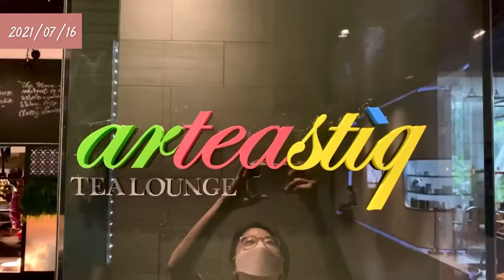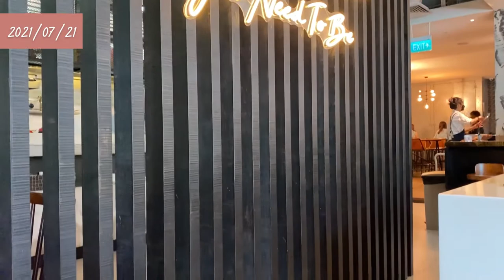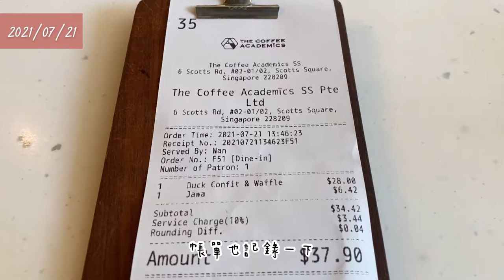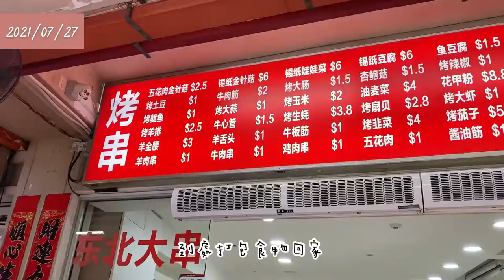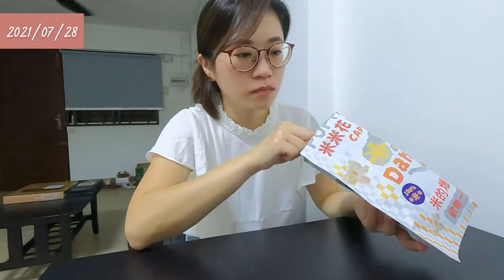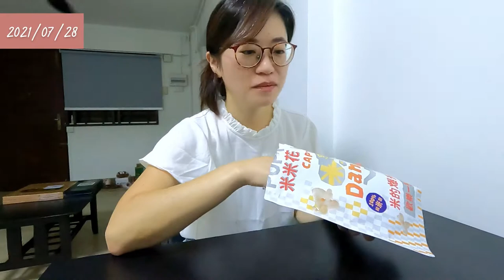🇸🇬新加坡工作｜July Daily Vlog(2)｜Arteastiq娘惹下午茶、空瑜紀錄、想念的台灣味刈包、榴槤蛋糕好好吃、嘟嘟人音樂會直播、東奧羽球戰 • 2021🇸🇬